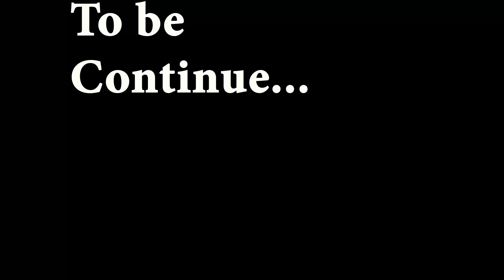Cinematic Amazing Mt Abu trip | Pt. - 1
when u have have few hours to travel and u want to enjoy fully.
this vlog is about how we enjoyed in Mt. Abu less then 24 hours of total trip.

This place is Mount Abu, Rajasthan, India. a very famous place for 1- day tour. We travelled this place in less then 24 hours as we all don't have lot time.
This is my first try to make vlog. i know i was so bad. lol.
And It's Devanshi's Birthday. so v have to make it more special.